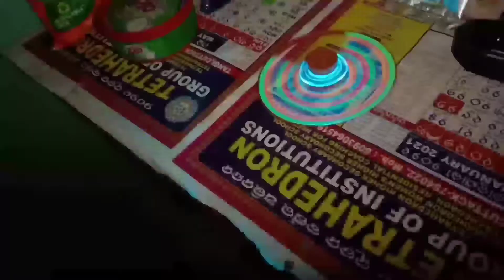Chupke se Maggie bana kar khati hun 😂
ajj ka video late me aya... sorry for that guy's..

maff kar dena 🙏🙏🙏😒